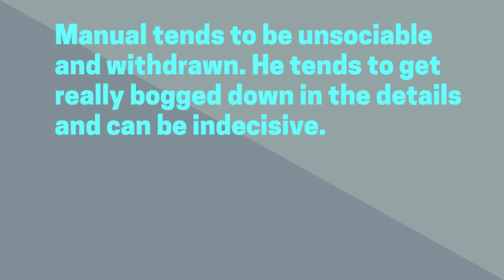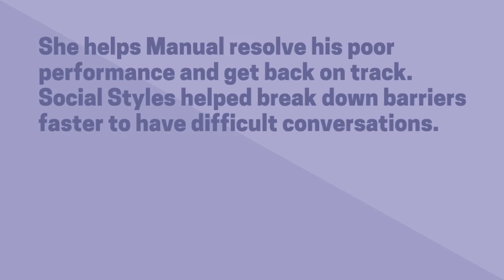Managing Underperformance using SOCIAL STYLEs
This short animated video shows how we can apply the SOCIAL STYLEs model to managing underperformance at Gitlab and in a remote environment.